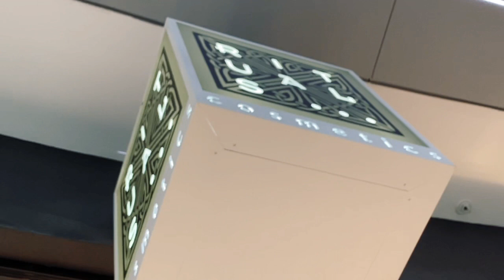Amaya first visit in Bulgaria